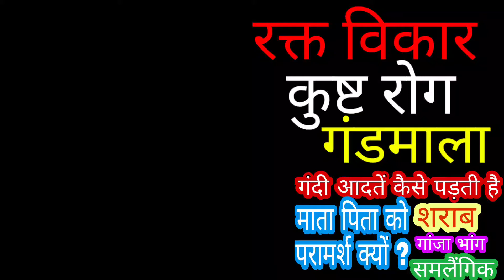रक्त विकार, कुष्ट रोग और गंडमाला का देशी ईलाज ।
रक्त विकार में बहुत लोग अंग्रेजी दवाईयां खाते है, फिर भी उनको आराम नहीं होता और दवाई खाने पर जब असर नहीं करती तो दवाई की मात्रा के मिलीग्राम को बढ़ाने पर भी आराम नही आता ।
कुष्ट और गंडमाला विकार में ये ही दिक्कतो का सामने करना तो उनके लिए एक बहुत कारगर आयुर्वेदिक औषधि है, जो आपको आसानी से आयुर्वेदिक दवाओं की दुकान पर मिल जाएगी ।